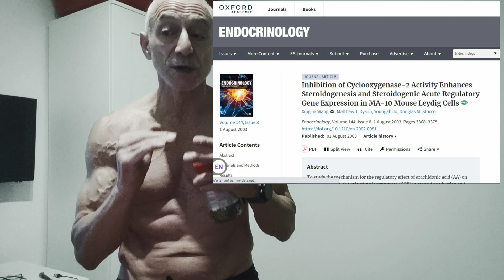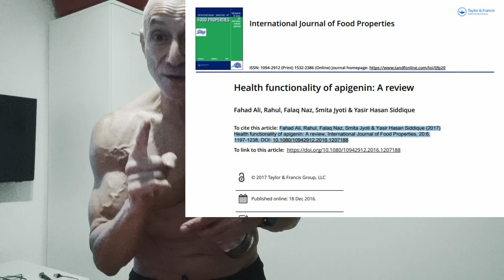Dried Parsley - A Potent Testosterone Booster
When we age, testosterone levels decrease naturally. However, there are ways to slow or even increase its levels by natural means.

You do not need prescription drugs to increase testosterone. One way to increase it naturally is by consuming dried parsley.

Dried parsley contains apigenin, which is a potent testosterone booster.

Dried parsley is also the best food source for apigenin. Apigenin works wonders. Check out the video and learn more...

References:

Li, W., Pandey, A. K., Yin, X., Chen, J., Stocco, D. M., Grammas, P., & Wang, X. (2011). Effects of Apigenin on Steroidogenesis and Steroidogenic Acute Regulatory Gene Expression in Mouse Leydig Cells. The Journal of nutritional biochemistry, 22(3), 212.

Free testosterone and risk for Alzheimer's disease in older men
S. D. Moffat, A. B. Zonderman, E. J. Metter, C. Kawas, M. R. Blackman, S. M. Harman, S. M. Resnick
Neurology Jan 2004, 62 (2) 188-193; DOI: 10.1212/WNL.62.2.188

XingJia Wang, Matthew T. Dyson, Youngah Jo, Douglas M. Stocco, Inhibition of Cyclooxygenase-2 Activity Enhances Steroidogenesis and Steroidogenic Acute Regulatory Gene Expression in MA-10 Mouse Leydig Cells, Endocrinology, Volume 144, Issue 8, 1 August 2003, Pages 3368–3375,

Fahad Ali, Rahul, Falaq Naz, Smita Jyoti & Yasir Hasan Siddique (2017) Health functionality of apigenin: A review, International Journal of Food Properties, 20:6, 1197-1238, DOI: 10.1080/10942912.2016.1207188